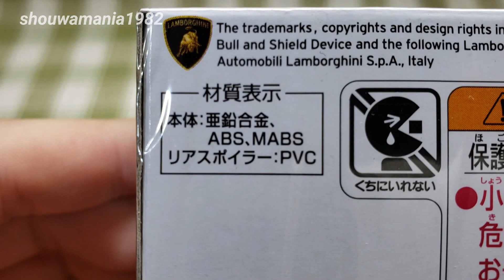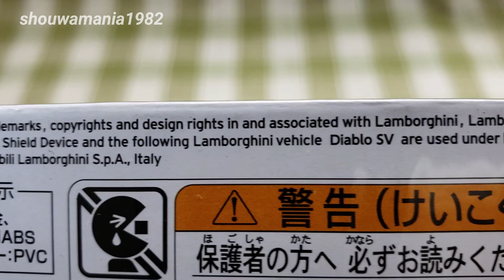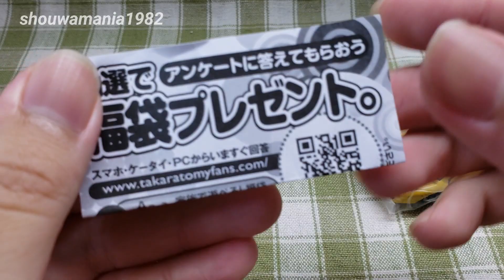トミカプレミアム No.15 ランボルギーニ ディアブロ SV (通常バージョン) 開封&紹介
トミカプレミアム No.15 ランボルギーニ ディアブロ SV(通常バージョン)の開封&紹介動画です。

･ボディーカラーやデザインもグッド^^
･ロゴマーク、エンブレム、文字、内装、細かいところまで忠実に再現されています！タイヤのホイールもしっかり色分けされています！
･アクションとギミックは、左右ドア開閉(ガルウィング)、ライト展開･収納です。